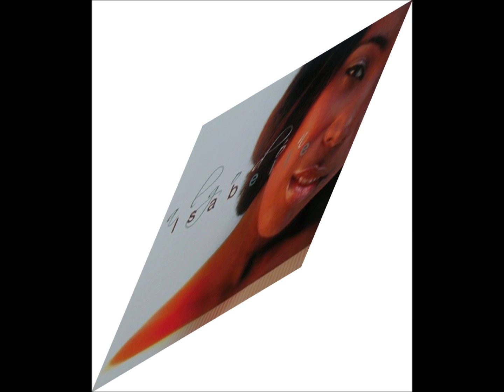ISABELLE VALDEZ ALGODON